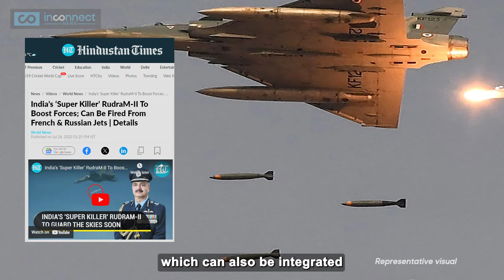India's Hypersonic Missile Defence Arsenal: Rudram 3 Secrets Unlocked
Indian Air Force | Defence | Defence News | Indian Army | Indian Navy | Indian Defence Update | India | News |

India unveils game-changing hypersonic missile to boost border defence, Rudram-3 which has been designed to target Chinese & Pakistani communication systems along the LAC & LOC! Revolutionizing defence & tactics while reshaping dynamics in the Indian Ocean Region.

India's Revolutionary Hypersonic Missile Defence Arsenal: Rudram 3 |
In a groundbreaking revelation, India has developed a cutting-edge hypersonic missile, the Rudram-3, poised to revolutionize modern warfare. Flying at an astonishing Mach 5 speed, this weapon surpasses even the formidable Brahmos missile, signifying a significant leap forward in India's defence capabilities. The Rudram-3 is strategically designed to target Chinese and Pakistani communication systems along the Line of Actual Control (LAC), promising to reshape the balance of power in the region.
With an impressive range of 550 kilometers, this hypersonic marvel places key areas of Pakistan and China-controlled Tibet within striking distance, marking a pivotal moment in India's quest for dominance in the Indian Ocean Region. Equipped with a ground launch variant, it enhances stealth and evasion, making it a formidable asset on the battlefield.
Developed by the Defence Research and Development Organization (DRDO), the Rudram series of missiles utilizes passive homing technology to pinpoint and neutralize enemy communication frequencies with precision. Its penetration plus blast warhead ensures a devastating impact upon reaching its target, rendering it a formidable force in modern warfare.
This revelation not only underscores India's commitment to bolstering its defence capabilities but also raises questions about the implications for regional security dynamics. As the world watches with bated breath, the unveiling of the Rudram-3 sets the stage for a new era of strategic competition and technological advancement in the realm of hypersonic weaponry.

How does Rudram-3's hypersonic capability redefine India's defence strategy?
What regional implications does Rudram-3's unveiling hold?
Will China and Pakistan respond to Rudram-3's deployment?
How does Rudram-3 fit into India's broader defence modernization?
What diplomatic measures accompany Rudram-3's introduction for regional stability?